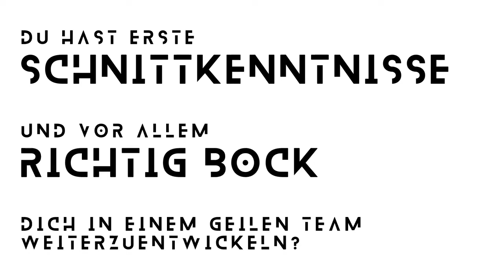FIFA 20: SCHIEDSRICHTER-WAHNSINN im KLASSIKER! 😨 | Bor. Dortmund - FC Bayern | #28 | FIFA-Bundesliga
❤️ Ihr wollt uns unterstützen? Die Mitglieder der FIFA-Bundesliga freuen sich über jede kleine Spende, die den Erhalt dieses Projektes sichert.

📸 Jetzt der FIFA-Bundesliga auf Instagram folgen!

Die FIFA-Bundesliga ist ein Online-Wettbewerb mit dem Spiel FIFA 20. Alle Vereine der Bundesliga treten gegeneinander an und spielen um die beste Platzierung, um die Ehre und natürlich auch um Geld für den Transfermarkt. Also wie in einem FIFA 20 Online-Karrieremodus. Alle 306 Spiele an insgesamt 34 Spieltagen der FIFA-Bundesliga werden auf unserem YouTube-Kanal kommentiert gezeigt. Bist du bereit für FIFA-Content auf einem neuen Level?

👇 DU WILLST MITMACHEN? 👇
Das sind die Positionen, in denen ihr teilnehmen könnt:
• Produzent (Videoschnitt & neue Ideen für Sendungen entwerfen)
• Trainer (Spiele spielen, aufnehmen & schneiden; Interviews geben)
• Kommentator (Spiele kommentieren & Interviews geben)
• Social-Media (Postings für Instagram-Kanal; neue Social-Media-Ideen)
• Statistiken (Torschützenlisten und weitere Statistiken ausarbeiten)
• Clips & Highlights (Raussuchen von Highlights)

Das sind Deine Schritte zur Teilnahme:
(1) Discord herunterladen und einen Account erstellen.
(2) Dem Discord-Server "FIFA-Bundesliga" beitreten.
(3) In der Eingangsnachricht sind die Kontaktdaten der jeweiligen Organisatoren aufgelistet. Nun schreibt dem Zuständigen eine kurze Nachricht und schon bist du einer von vielen Teilnehmern eines außergewöhnlichen Projektes.

🎵 Von nostalgischer FIFA-Romantik, über hallende Stadionschlager, bis hin zu den Krachern der Neuzeit - Das ist der Sound der FIFA-Bundesliga

🏁 Hier gibt's auch Esport - Nur mit mehr PS!